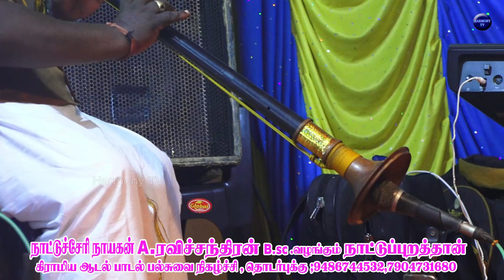வெறித்தனமான இசை இத கேக்காம இருக்கவே முடியாது அந்த மாதிரியான நா ஆச வச்ச நாள் முதலா song| Harmony TV